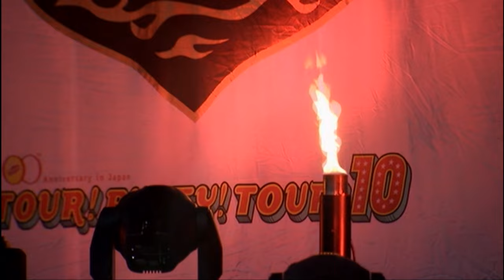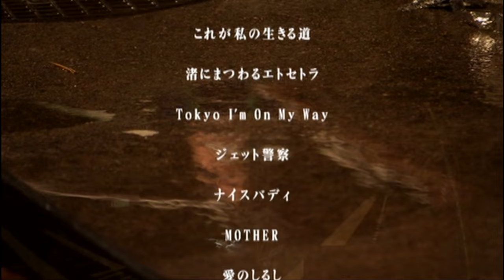Tour! PUFFY! Tour! 10 Final @ Hibiya Yagai Daiongakudo - 5/13/2006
01. Intro
02. Tokusuru Karada 0:55
03. That's the Way It Is (Kore ga Watashi no Kikirumichi)  4:43
04. Electric Beach Fever (Nagisani Matsuwaru Et Cetra)  8:07
05. Tokyo I'm On My Way 13:26
06. Jet Police 16:10
07. Nice Buddy 19:45
08. Mother 23:00
09. Sign of Love (Ai No Shirushi) 26:45
10. Hi Hi (Hi! Hi! Puffy AmiYumi Show Theme) 29:44
11. Into the Beach (Umi Eto) 32:23
12. Medley
Teen Titans Theme (Japanese) 35:35
Sunday Girls (Nichiyoubi No Musume) 36:38
For Our Dreams (Yume No Tame ni) 37:59
Tararan 38:54
Honey 40:06
Puffy no Hey! Mountain 41:24
Puffy de Rumba 43:20
DE RIO 44:49
V-A-C-A-T-I-O-N 45:14
Teen Titans Theme (English) 46:31
13. Hurricane 47:52
14. Mogura-like 51:11
15. The Song of Origin (Hajimari No Uta) 54:38
16. Red Swing 58:55
17. Boogie Woogie No.5 1:03:17
18. Wild Girls on Circuit (Circuit No Musume) 1:08:05
19. Friends 1:12:08
20. Asia No Junshin  1:19:09
21. Puffy's Rules 1:26:21